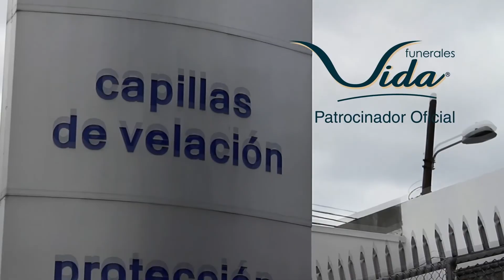Con mi doctor 05 - Pérdida de peso saludable